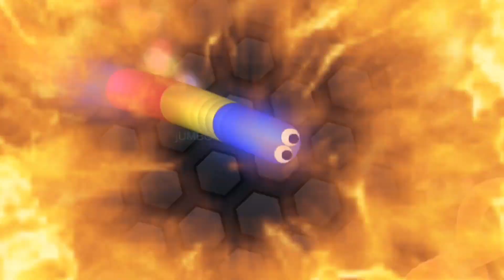SLITHER A.I MID PRO SNAKE DESTROY GIANT SNAKES - EPIC GAMEPLAY